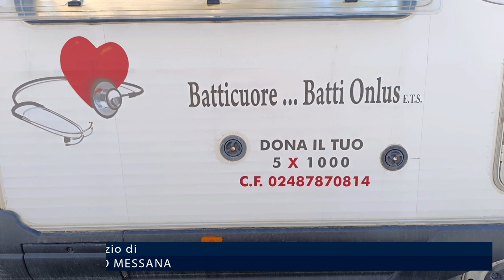Malattie cardiovascolari, alle Egadi screening sul camper ‘Batticuore Batti’